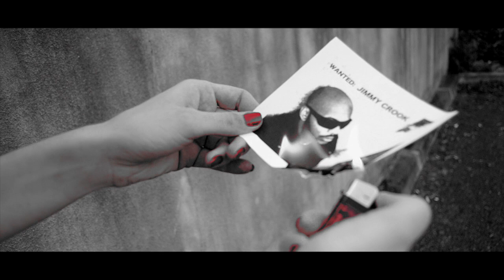JIMMY CROOK. "DEADZONE" (Official Music Video Short Film) Video by Eyes Jacking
New video from JIMMY CROOK called "DEADZONE" directed by Leon Rodriguez (outside) and Frank Sinner (inside)/ @EyesJacking productions 2015 - Short Film Music Video Fan made Eigthies Style